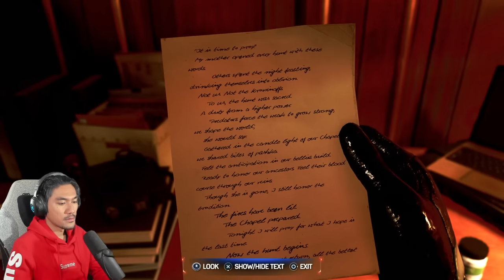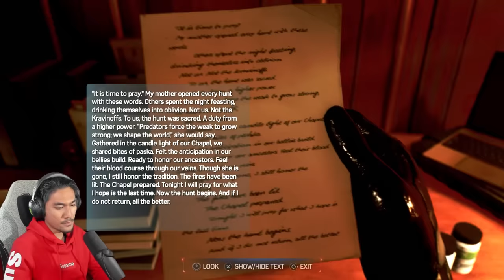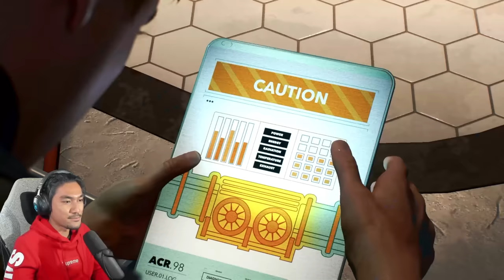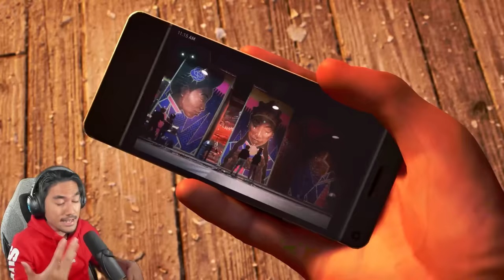🔴 LIZARD KA ATAU DAINASOUR NI !?| Spider-Man 2 [PART 4] (MALAYSIA) with RezZaDude